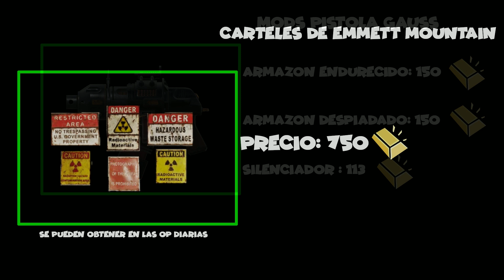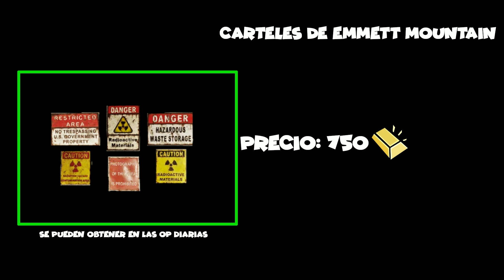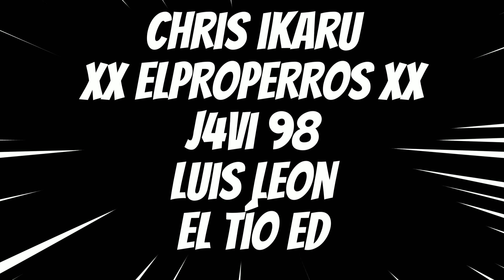Fallout 76 | Donde Esta Minerva ( 17 al 19 Julio )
En este video veremos los artículos que nos trae Minerva a Fallout 76.